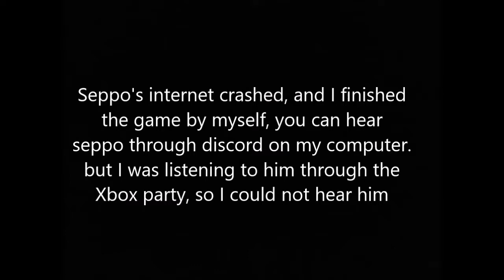Too many balls | Golf with your Friends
Part 2 of one of my favorite games, with Seppo